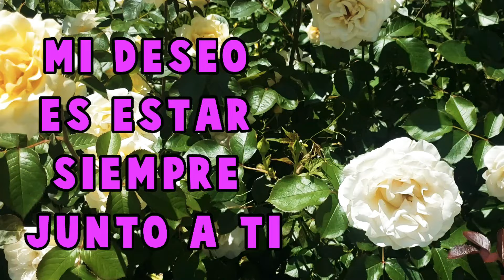Mi deseo es estar hoy mañana y siempre junto a ti